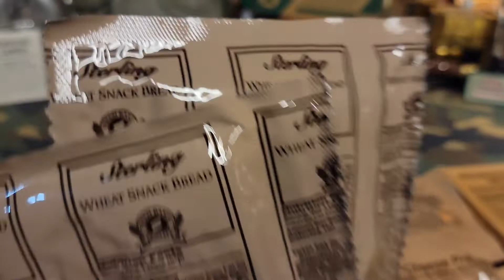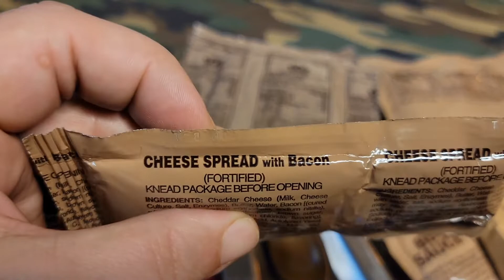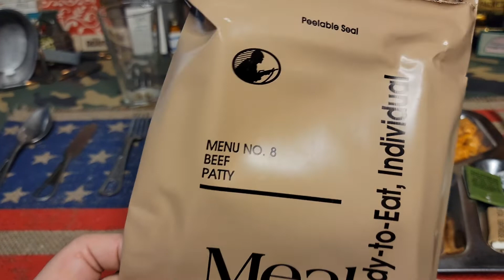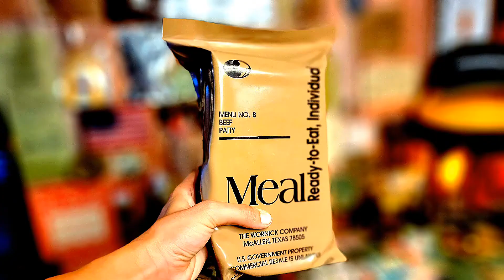2004 MRE - Menu 8 - Beef patty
I bought this from "hammerheadsurplus", on eBay. Great deals in his store and shipped super fast! Thank you buddy!! I opened the bag, it smelled like a box of crayons. I knew this wasn't gonna be fun..